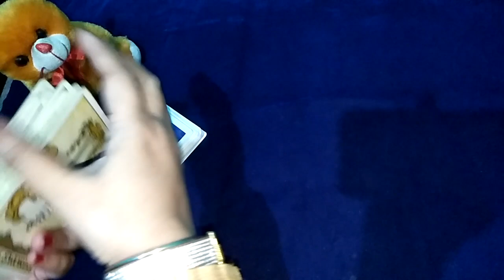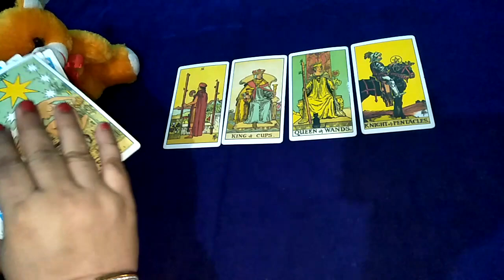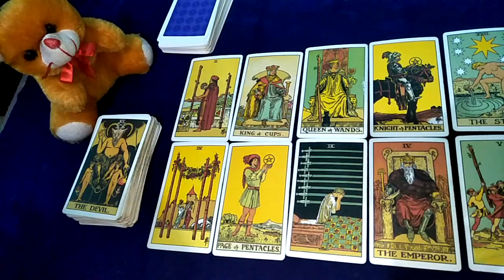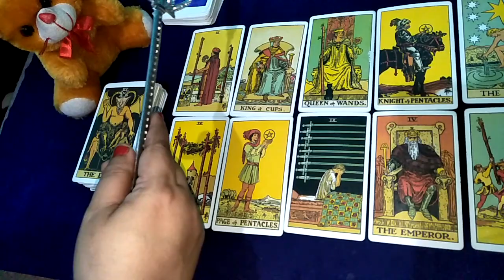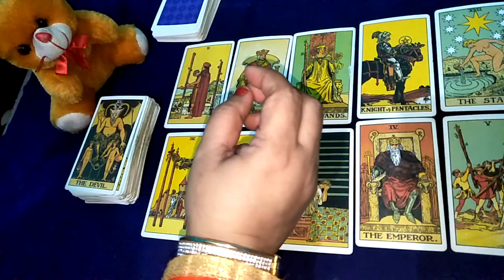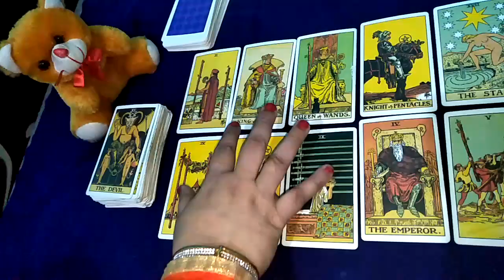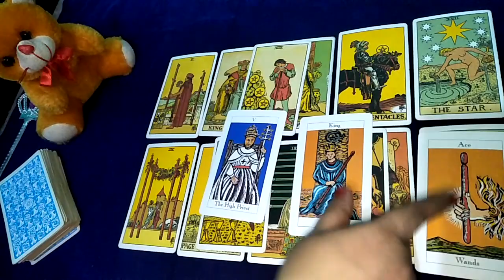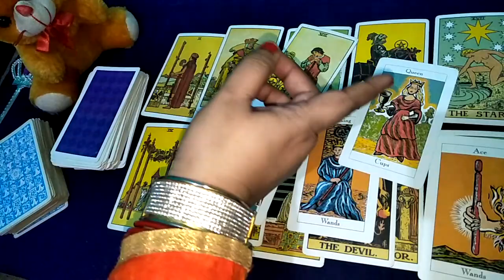💝💞 aapke partner ki current feeling /आपके पार्टनर की वर्तमान भावनाएं in jai maa taro